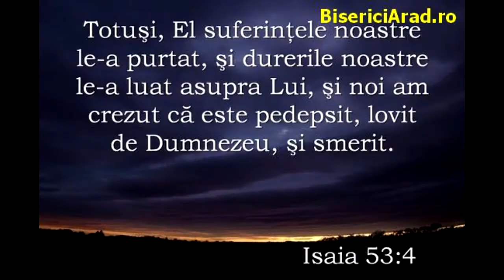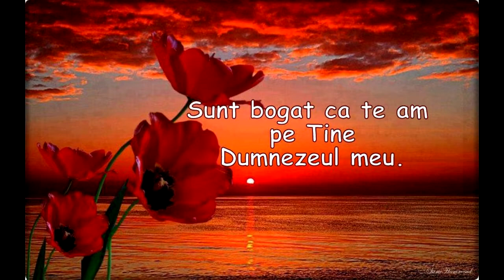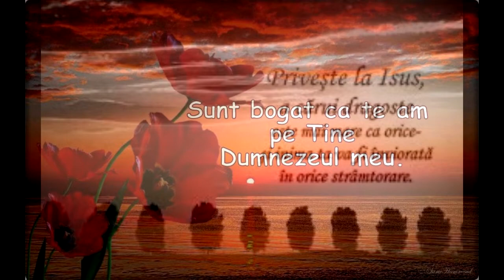Fratele Caroi Cantati si voi cu mine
cantare crestina